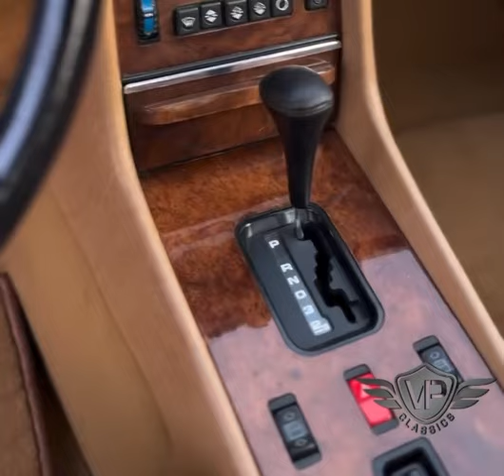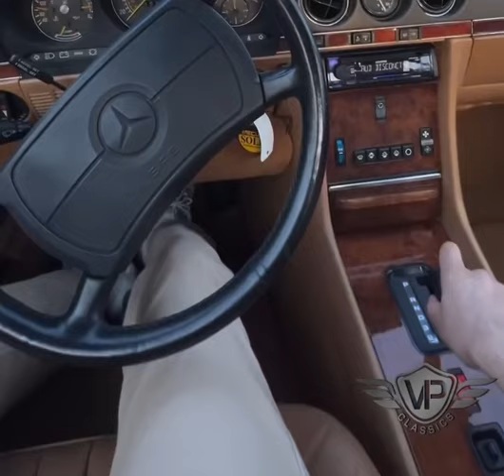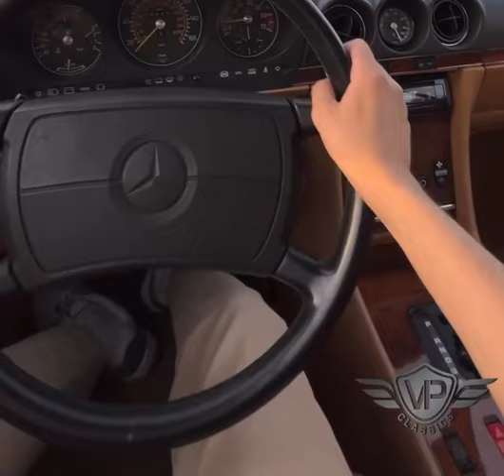مرسيدس 560SL🔥1988🔥للتواصل بوصف الفيديو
⛔ اشتراكك🏷وتفعيل🔔دعم للقناة👍✅

ــــــــــــــــــــــــــــــــــــــــــ